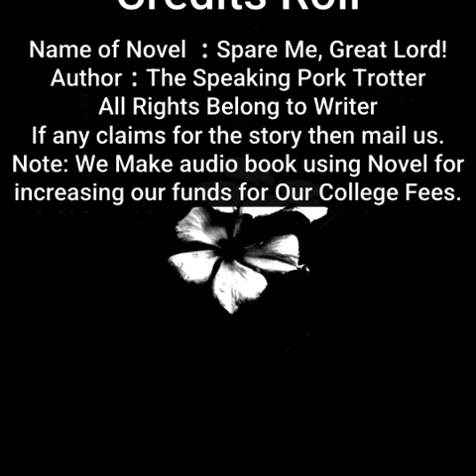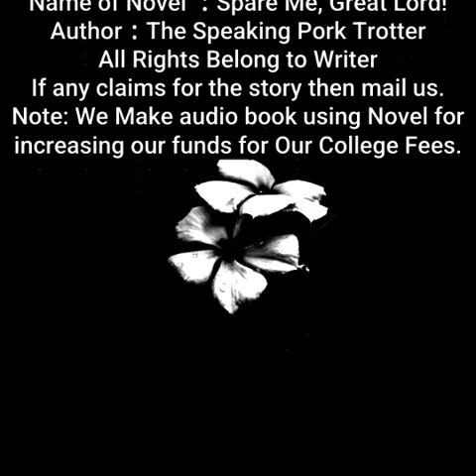Spare Me, Great Lord! | By The Speaking Pork Trotter | Chapter 581 to 585